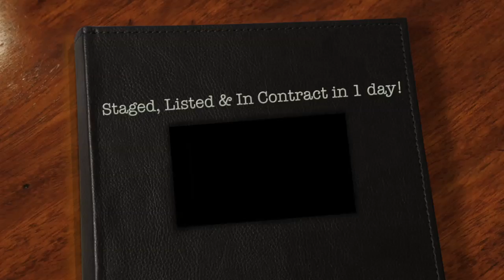The Power of Staging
This home was Staged, Listed and In Contract in 1 day! The before and afters tell the story. This small home in Worthington, Ohio didn't stand a chance as is. A very motivated Seller and Real Estate Agent called on us to help them get this home ready for sale and in less than 24 hours after being listed it was in contract! Priced Right! Staged Right! Sold Fast!

Don't sell the competition. BE the competition!

Hey Ya’ll! I’m Stacey Shelby and I have been a full time REALTOR® serving the beautiful city of Columbus for almost 18 years.  A long time resident of Columbus, I sell residential properties in Columbus and its surrounding suburbs.

Along with being a REALTOR, I am the proud owner of a local home staging company, 3 Element Designs where myself and my team help clients prepare their homes for the market. In addition to staging our own listings we work directly with Investors and other Real Estate Agents to help them get top dollar for their homes in less time.
I believe that being a REALTOR® is about more than designations and joining professional associations. It’s about serving, educating and helping my clients and their families move on to the next amazing phase in their lives whether that is Buying, Selling or Investing in real estate.

Thanks for stopping by my channel! This channel is just for you and we will be talking about all things Real Estate, Staging and Columbus life! Anything you want to see on the channel? Let me know and I will be happy to do my best to accommodate.